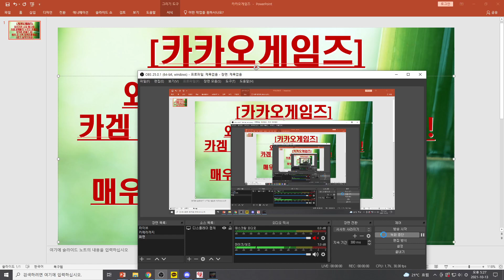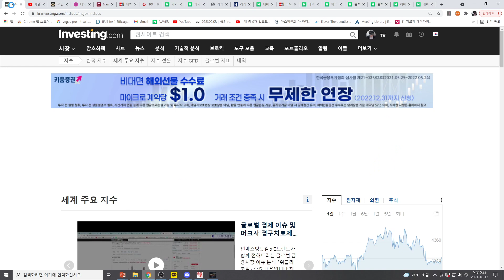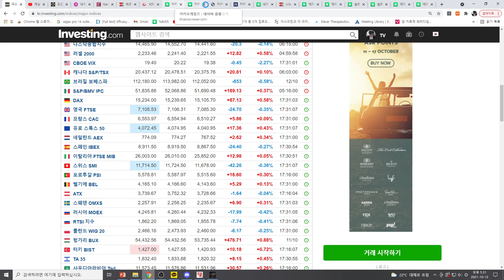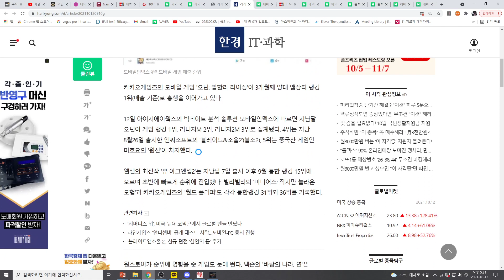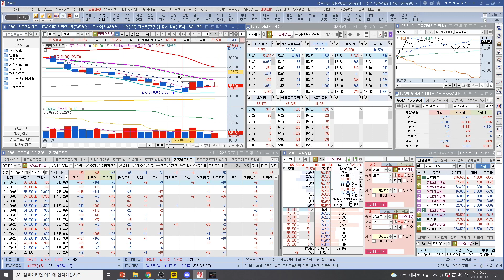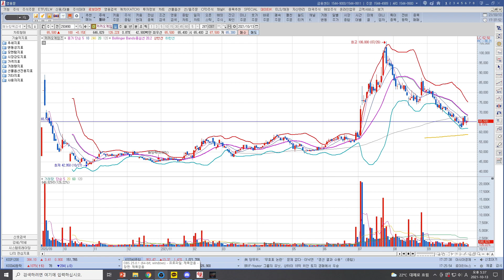[주식투자]카카오게임즈(외인기관 시장 매수세!카겜 공매들의 누르고 흔들기!바닥권 흔들기 중!매우 큰 낙폭 회복흐름예상!3분기 실적기대감!)